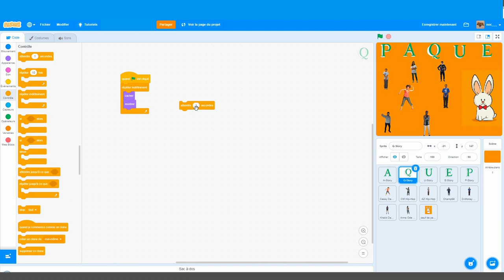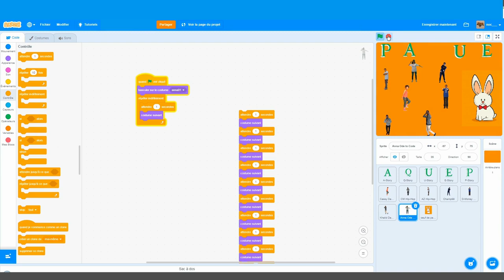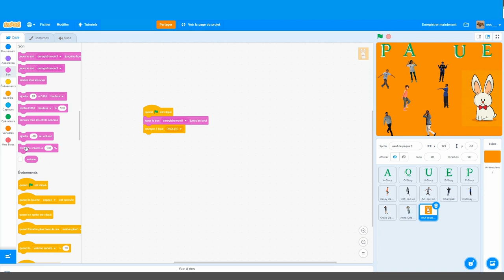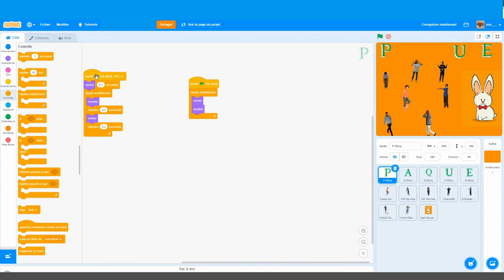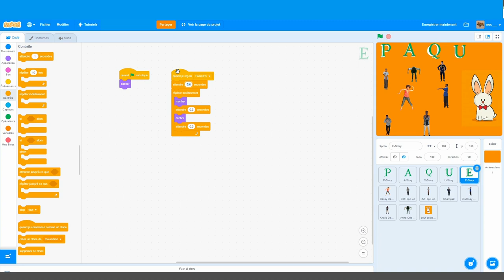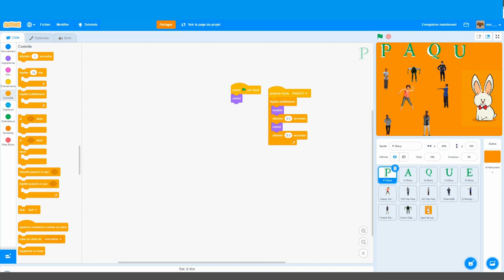Coup de pouce Scratch - 2 - La chanson du lapin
Vidéo d'aide personnalisée sur un projet Scratch d'élève.
-- Niveau débutant --

Notions abordées :
- Utiliser une boucle de répétition
- Gérer les costumes des lutins
- Utiliser un message pour synchroniser les actions des lutins